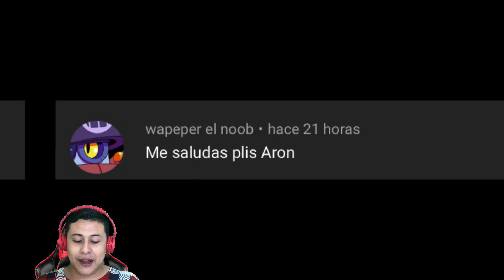¡¡QUE NO TE ENGAÑE SU APARIENCIA!! ¡¡MI PRIMERA VEZ CON IDONY!!| IDONY - SOPORTE | Champions Legion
‼️Página de Champions Legion